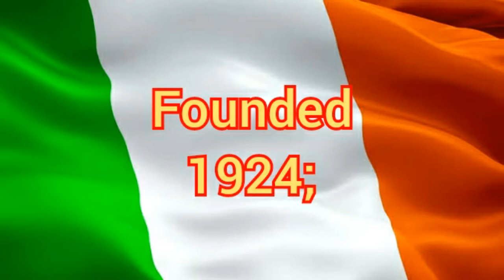Irish🇮🇹 Air Corps in 2021 || An tAerchór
The Air Corps (Irish: An tAerchór) is the air component of the Defence Forces of Ireland.[8] Through a fleet of fixed and rotary wing aircraft, it provides military support to the Army and Naval Service, together with non-military air services such as Garda air support, air ambulance, fisheries protection and the Ministerial Air Transport Service. Its headquarters and airfield is Casement Aerodrome located at Baldonnel, County Dublin.[9] Unlike the Irish Army and Irish Naval Service, the Irish Air Corps does not maintain a reserve component and thus consists entirely of active-duty personnel.

Air Corps
An tAerchór

Badge of the Air Corps
Founded
1924; 97 years ago
Country
Ireland
Allegiance
Republic of Ireland
Type
Air force
Role
Aerial warfare
Size
733 personnel [1]
20 aircraft (+ 3 aircraft in support of An Garda Síochána)
Part of
Irish Defence Forces
Headquarters
Casement Aerodrome, Baldonnel
Motto(s)
Irish: Forḟaire agus Tairiseaċt
"Watchful and Loyal"
Commanders
General Officer Commanding
Brigadier General Rory O'Connor [2]
Insignia
Roundel

Fin flash

Colours

Aircraft flown
Patrol
CASA CN235-100MP Persuader [3]
Trainer
PC-9M [4]
Transport
Learjet 45 [5]
AW139 [6]
EC 135P2